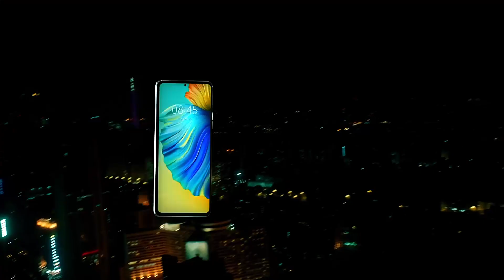KUFURU ILIYOFANYWA NA IDRIS SULTAN NA JIHAN KWENYE KUTAMBULISHA RASMI TECNO CAMON SHUHUDIA MWENYEWE.